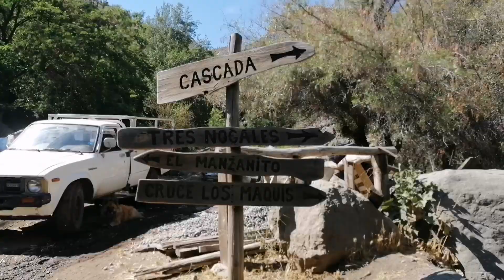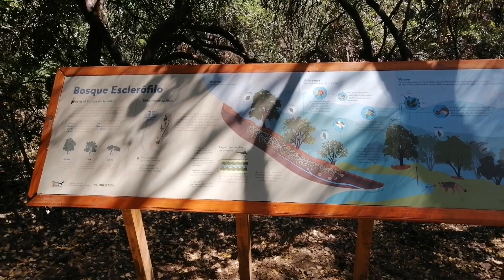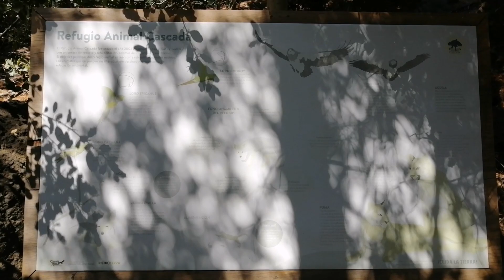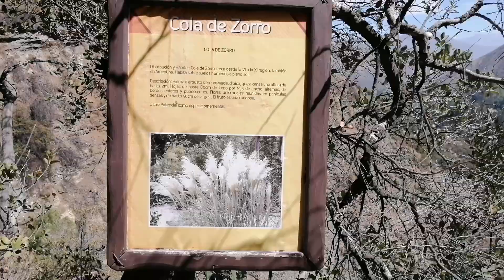SANTUARIO DE LA NATURALEZA (Cajón del Maipo CHILE)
Amigos en este vídeo nos fuimos a conocer un Santuario Natural que esta en el Cajón del Maipo en Chile, nos conectaremos con sus paisajes y sus increíbles montañas.